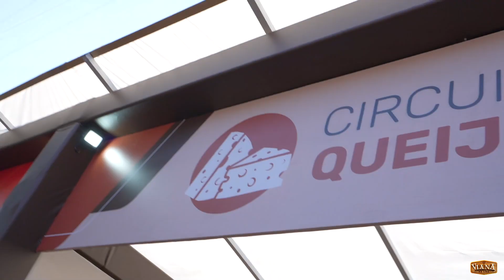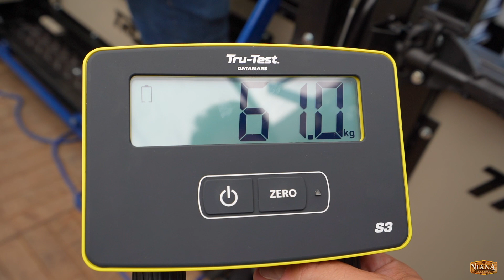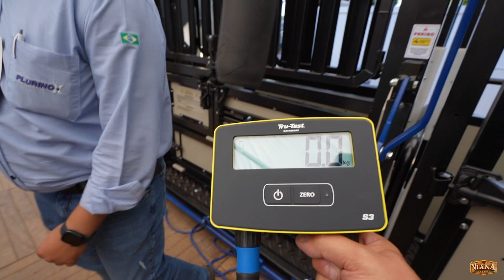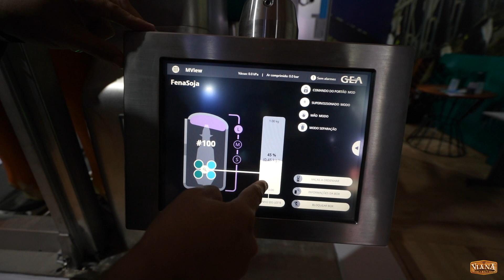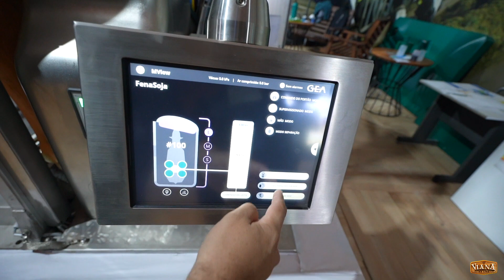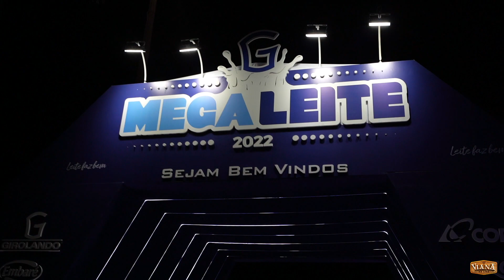ROBÔ PARA ORDENHA, BRETE NOVO. EQUIPAMENTOS PARA A FAZENDA NA MEGALEITE 2022.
ROBÔ DE ORDENHA , BRETE PARA CURRAL , NOVIDADES EM BRINCOS PARA GADO E MUITA PROSA COM OS AMIGOS